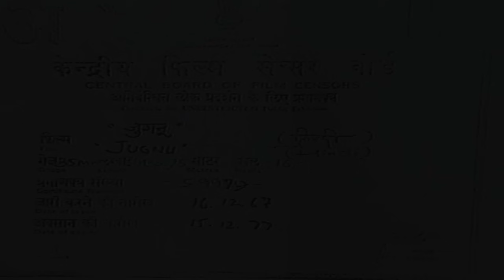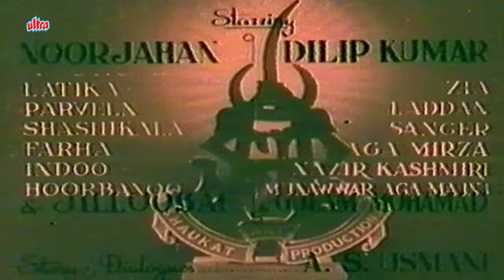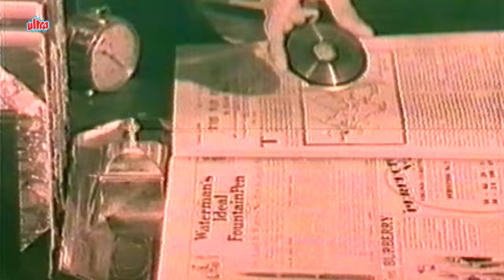दिलीप कुमार साहब जी की सुपरहिट फ्लिम जुगनू | Dilip Kumar Superhit Evergreen Movie Jugnu | Noor Jehan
Movie : Jugnu (1947)
Starring : Dilip Kumar, Noor Jehan,
Directed by : Shaukat Hussain Rizvi
Producer by : Shaukat Hussain Rizvi

Suraj (Dilip Kumar) and Jugnu (Noor Jehan) study in the same college and fall in love. Jugnu's parents died when she was young, and her father's friend, whom she calls Chachaji, looks after her college and other expenses. Suraj belongs to a rich family. Jugnu's childhood friend Dilip (her Chachji's son) wants to marry her. Suraj does not like this, and he and his friends keep playing pranks on Dilip. One such prank causes Dilip to get seriously ill. When Dilip's father (Jugnu's Chachaji) goes to visit him, his friends blame Jugnu for his condition. This makes Chachaji angry and he confronts Jugnu and disowns her. With Chachaji gone, Suraj offers to help Jugnu financially. He asks his father for a raise in his pocket money, to which his father reveals that they are not rich but under heavy debt that can only be paid off if Suraj marries a rich girl of his parents' choice who would brings lots of cash and jewelry in dowry. Suraj does not agree. Suraj's father threatens to commit suicide if he does not marry the girl he has picked for him. This scares Suraj's mother.